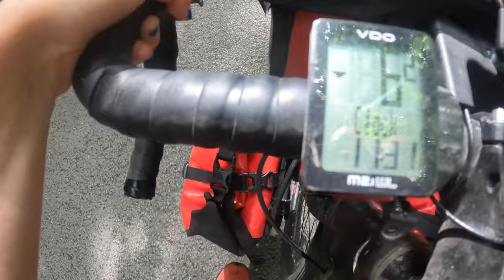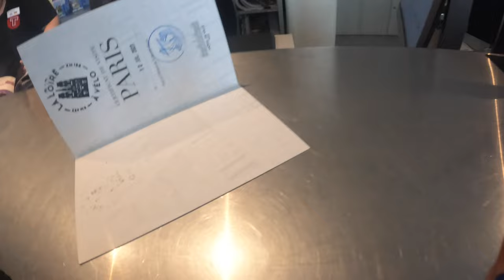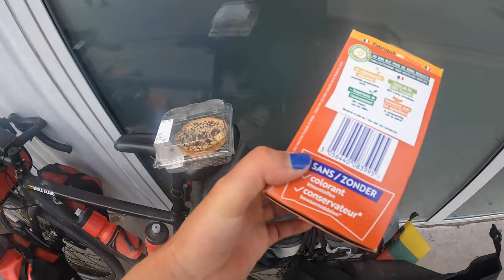Sudegęs autobusas | Prancūzus dažnai sode pamatysi?